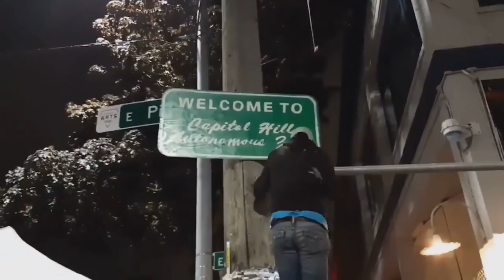Conservatives Inside CHAZ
The experience of a black and brown conservative inside the Capitol Hill Autonomous Zone / CH Occupied Protest.